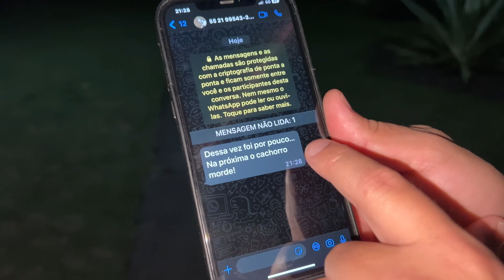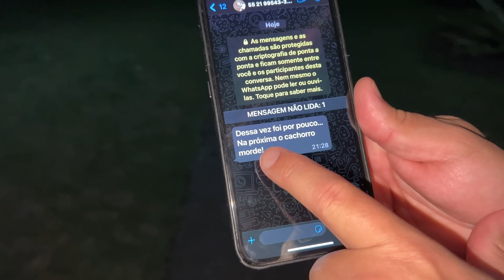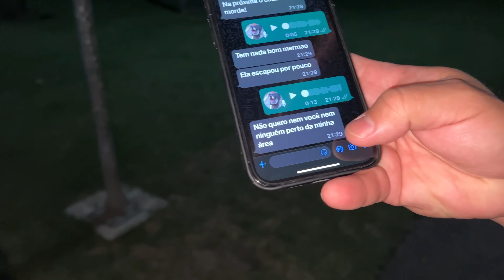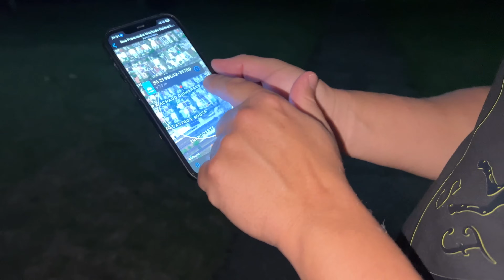UM VIZINHO ESTÁ AMEAÇANDO MEU PAI PELO WHATSAPP 😱😱😱